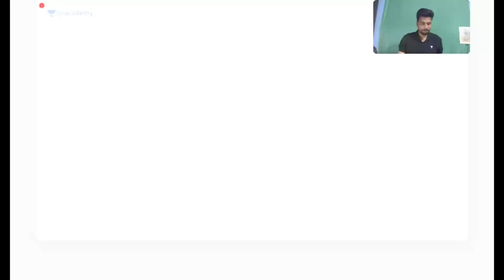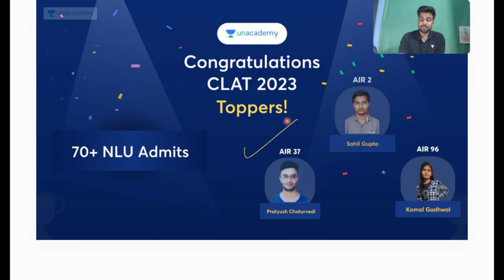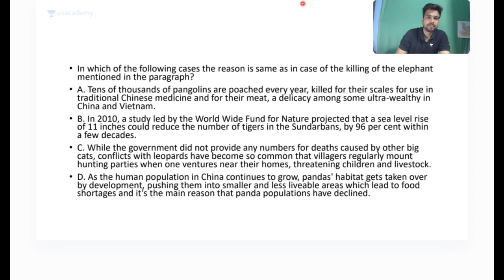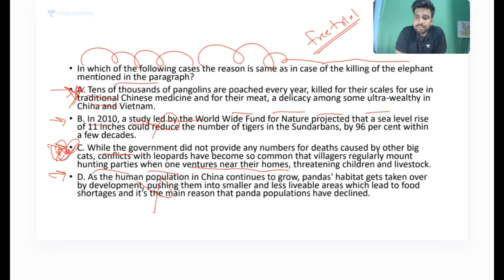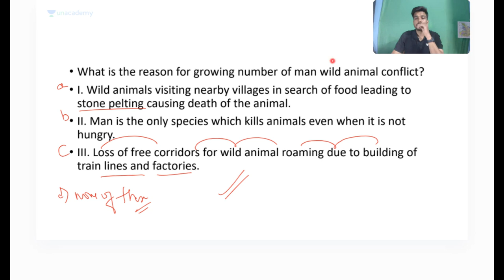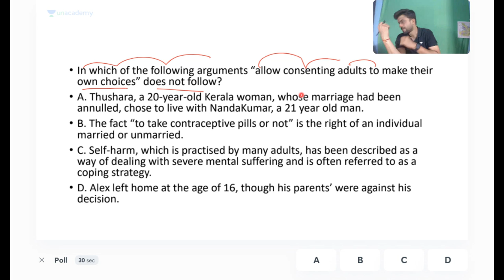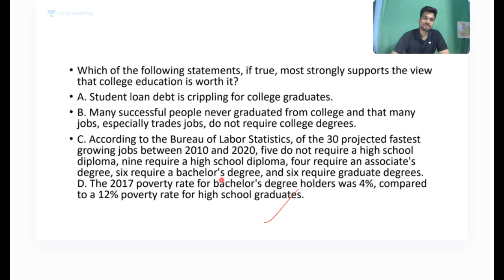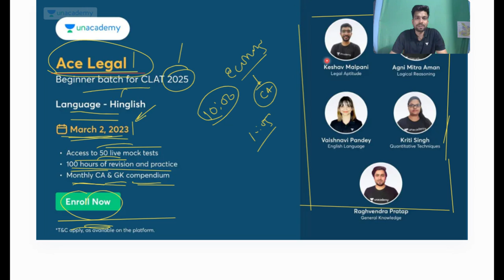🔴MHCET, DULLB, SLAT | Critical Reasoning MCQ 😱| इस बार QUESTIONS यही से बनेंगे 🤩 | Unacademy CLAT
In this session, Agni Mitra Aman would be discussing about the most important MCQ for Critical Reasoning which would be helpful for the aspirants who are preparing for MHCET, DULLB, SLAT and CLAT.

logical reasoning
mh cet 2023 logical reasoning
mh cet logical reasoning

Call Agni Mitra Aman's team on 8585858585 and take your CLAT Preparations to the next level.